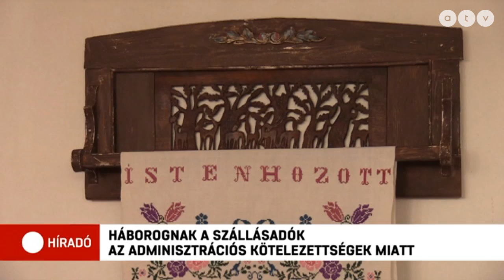Új korszak kezdődik a turizmusban, sokan nem örülnek ennek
Szeptember elsejétől látni fogja az állam mikor, hol, melyik szálláson mennyi időt tölt a vendég, ugyanis egy új jogszabály szerint mindenkinek fényképes igazolvánnyal kell igazolnia magát a szálláshelyeken. Az adatokat a szállásadó lemásolja és feltölti a központi adatrendszerbe. A vendéglátók aggályosnak tartják az új szabályozást.